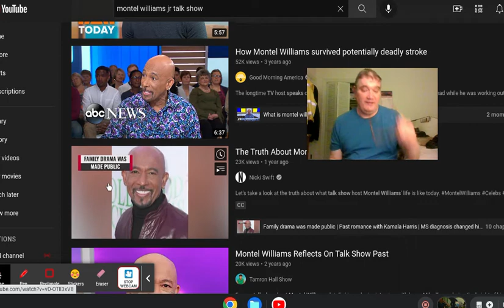Not BLACK BEAUTY, but BLACK BALDY - Montel Williams, Jr is retarded as fuck.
I tried desperately to get on the Montel Williams, Jr show, but the bald retarded son of a bitch didn't let me.  Montel even told me in a dream, "I'll never let you on my show."
And his goddamn answering service on his talk show's telephone.
The Goddamn machine gave you thirty seconds before cutting you off.  If you called more than twice in a day, you were banned from calling his show until the next day.  Only 30 goddamn seconds to leave your show idea?  That's fucking retarded, like Montel and I both are!